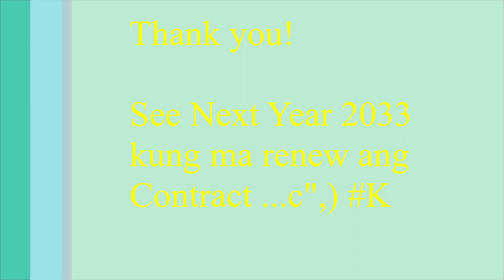DENR IX-PENRO ZDS-YEAR END ASSESSMENT CY 2022 AND CHRISTMAS PARTY-FALSE GAY-AWARDING